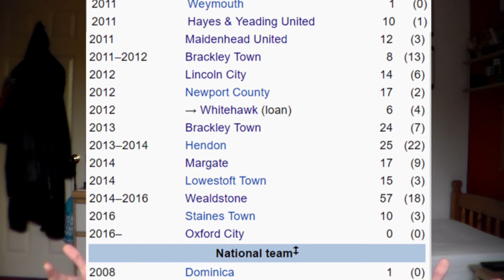NON LEAGUE TOP NEWS - 7th October - 14th October | THIS WEEK IN NON LEAGUE